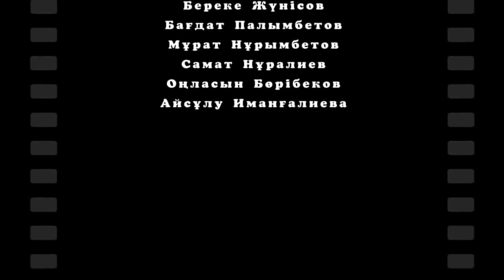Кошкар мен теке 2